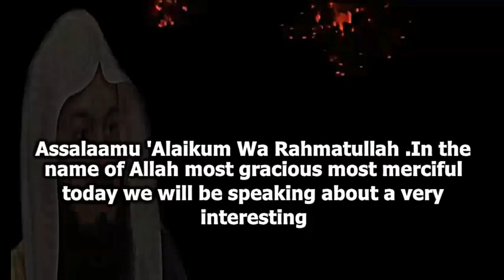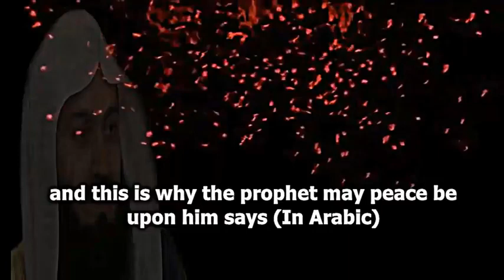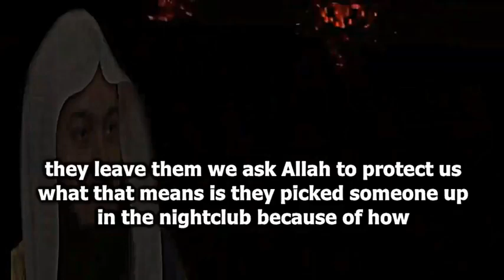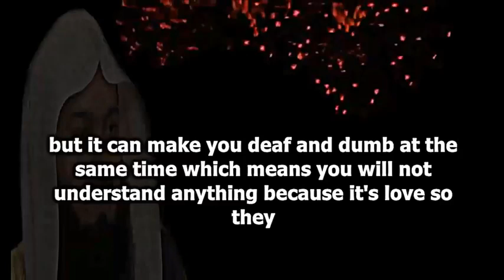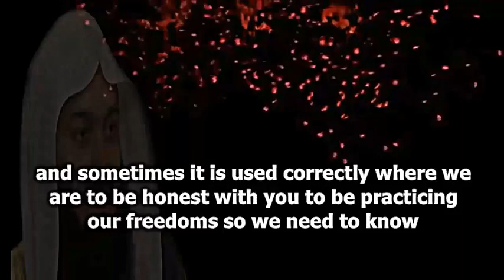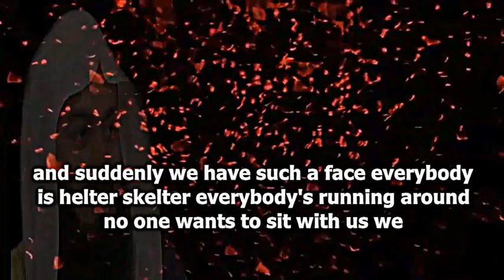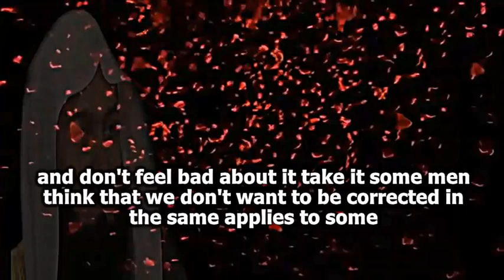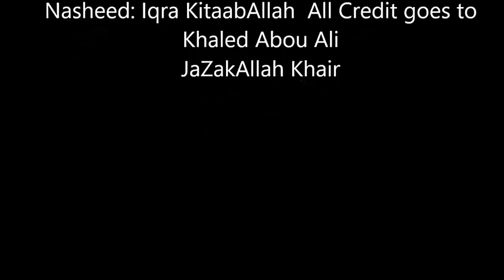Mufti Menk | Tips For A Beautiful Relationship Between Husband & Wife